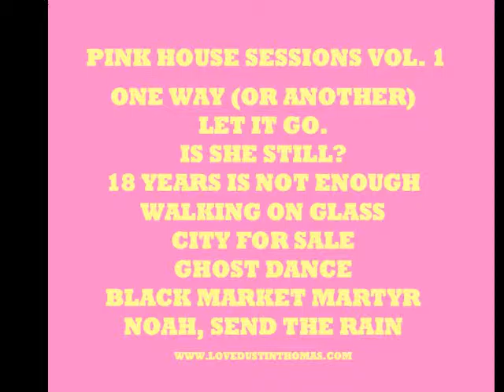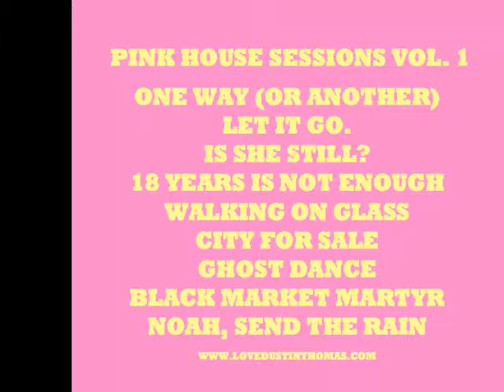"City For Sale" by Dustin Thomas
Album: Pink House Sessions-Vol 1. "For free" (donate what you want) downloads of Dustins music go